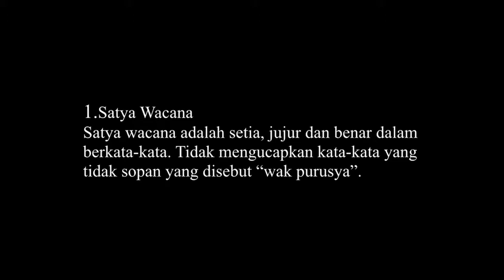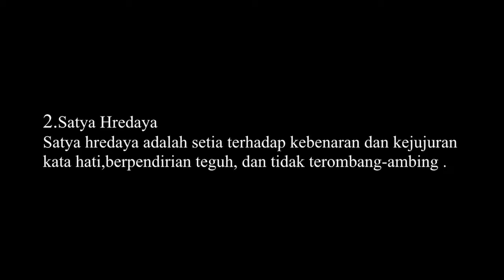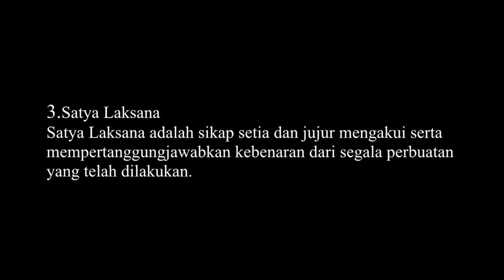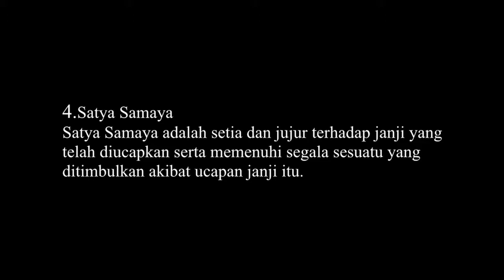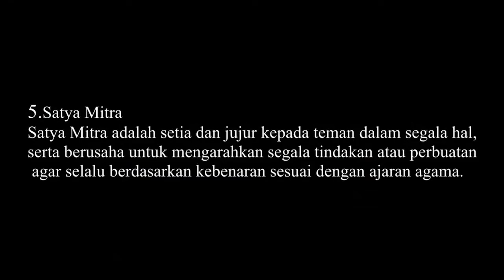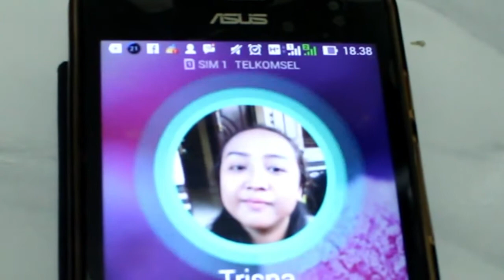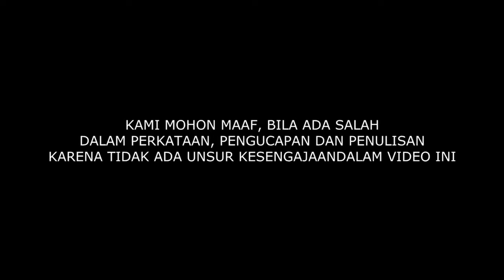KESETIAAN DALAM HINDU DIKEHIDUPAN SEHARI-HARI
Om Swastiastu
Video Kali ini Bali Puspa menampilkan film pendek yang berkaitan dengan ajaran agama Hindu. Mau tahu ceritanya silahkan simak video berikut.

video ini diambil sebelum adanya wabah Covid-19
AYO DUKUNG TERUS CHANEL INI dengan:
YAAAAAAA.